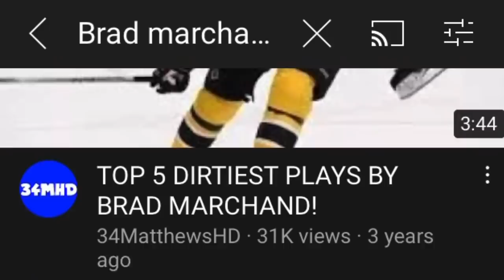He Was The Original Brad Marchand... But WORSE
In todays video we'll be going over The Original Brad Marchand...But WORSE

Title: Lurking

Artist: Silent Partner

Genre: Cinematic

Mood: Dark

• Track Info:
Title: Pooka

Genre: Cinematic

Mood: Dramatic

Artist: Huma-Huma

Genre: Classical

Mood: Dark

Title: North

Artist: Silent Partner

Genre: Cinematic

Mood: Dramatic

Artist: Jingle Punks

Genre: Pop

Mood: Happy